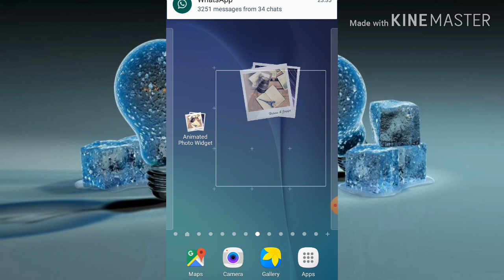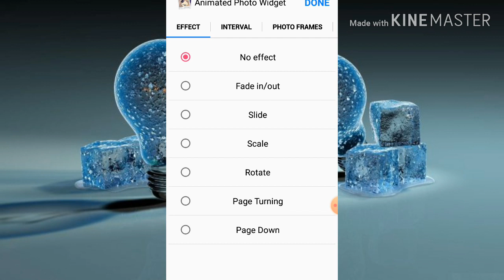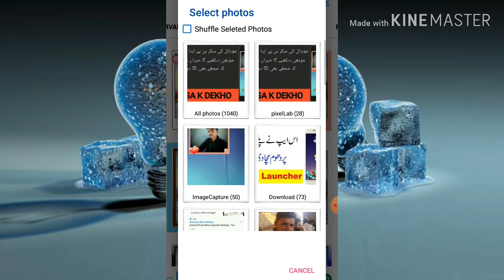How to make a Photo Widget Smart Phone Screen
Hi Guys! My name is Muhammad Hassan, and I'm a Youtuber. On this channel I bring you guys reviews on all the latest and greatest phones, Mobile &YouTube channel par aap Computers, Technology, Internet aor Social Media ke baare mein asaan video se Hindi/Urdu mein seekh sakte hain.